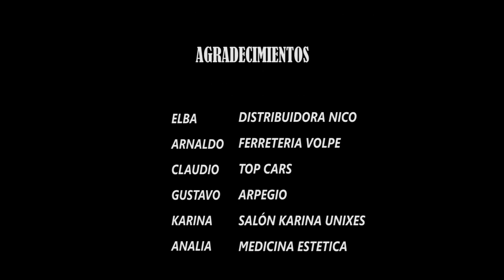ABBA (Cover) Ailen Cruz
Les dejamos una hermosa cancion (Abba) y una gran interpretacion, Ailen Cruz en la voz y Ezequiel Alvarez en teclados, con la participacion de Humberto Menoni en la voz de la intro.